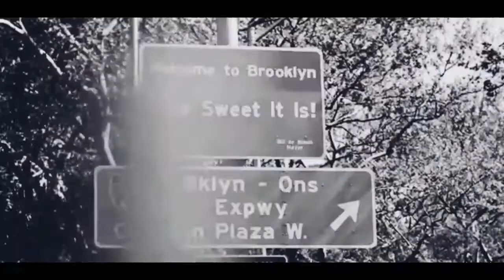Kyrie Irving 2020 Mix - BALLIN (w/ commentary)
I had to repost this because I had problems with my PC and forgot to post the commentary.
🎵: DJ MUSTARD FT RODDY RICCH - BALLIN